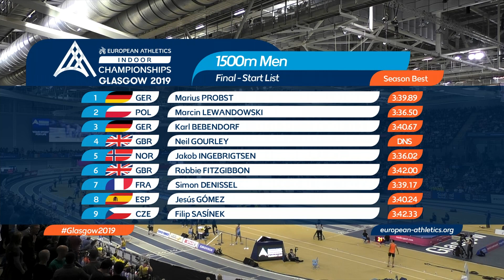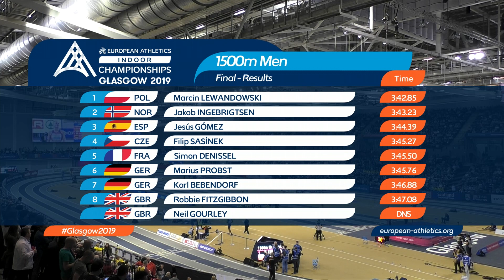Men's 1500m Final | Glasgow 2019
Relive the best moments from Glasgow 2019 as defending men’s 1500m champion, Marcin Lewandowski proves to be too quick for his rivals and claims another European indoor title